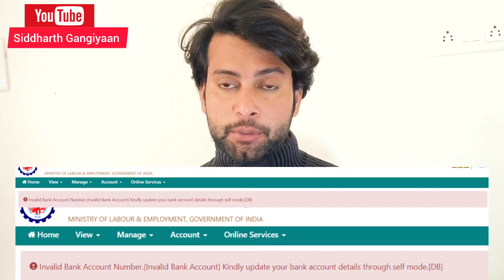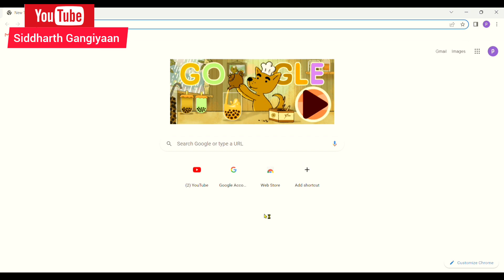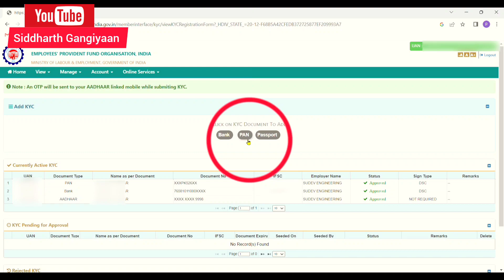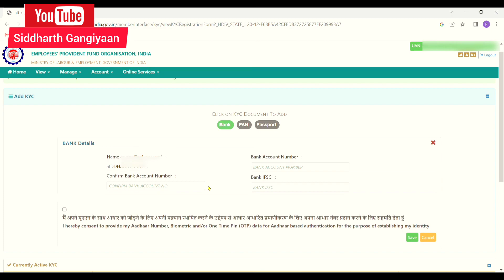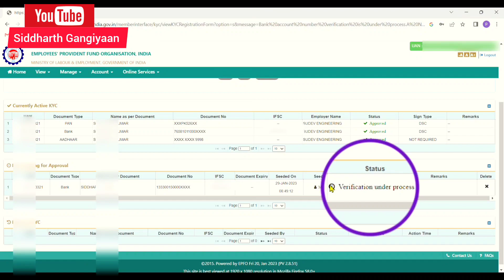🔵Invalid Bank Account Number Kindly update your bank account details through self mode or employer👍👍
दोस्तों इस विडिओ में Invalid Bank Account Number Kindly update your bank account details through self mode or employer को कैसे ठिक करने के बारे में बताया गया गया है दोस्तों विडिओ से आपको कोई मदद मिले  तो विडिओ को लाइक , कमेन्ट और चैनल को subscribe करलें। धन्यबाद

Your Question :-
invalid bank account no. kindly update your bank account details through self mode or employer आ  रहा है  क्या करें
invalid bank account number.
kindly update your bank account details through self mode or employer
invalid bank account number pf claim
how to update bank details in pf account
invalid bank account number kindly update your bank account details through self mode or employer कैसे ठीक